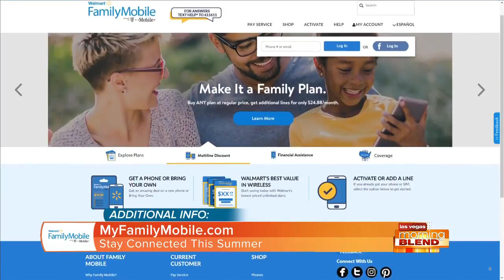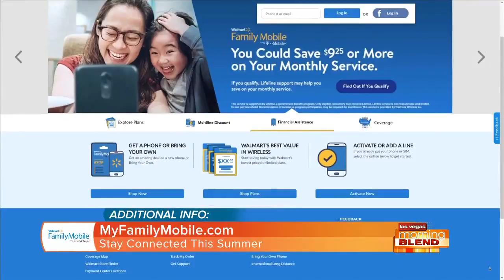Staying Connected This Summer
Keep in touch with your loved ones at an affordable price thanks to unlimited talk, text and data at 4G LTE+ speeds with Walmart Family Mobile